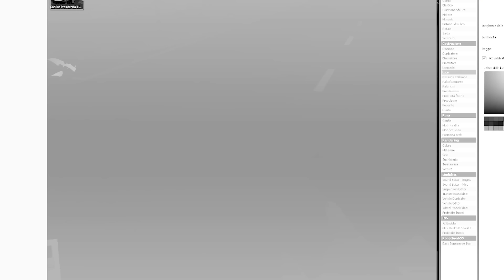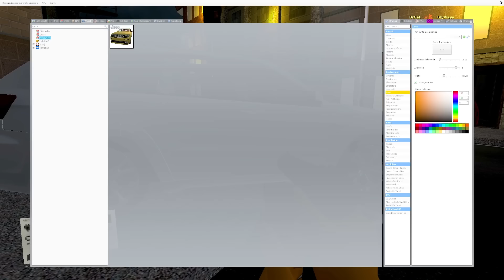CACCIA AL SIREN HEAD DI HALLOWEEN SU GMOD CON DRCAT! BATTAGLIA EPICA CON I CARRI ARMATI! *AIUTO*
PoggoDoggo gioca a GMOD (GARRY'S MOD) con DRCAT e FILY e va a CACCIA del misterioso SIREN HEAD di HALLOWEEN (non so come sia possibile ma ESISTE) e di altri TERRIFICANTI MOSTRI che vogliono MANGIARCI, dobbiamo SCAPPARE qualcuno ci AIUTI! Dovremo TROVARE e SCONFIGGERE il CARTOON CAT ROBOTICO, il PIPE HEAD ossia un SIREN HEAD ma fatto di TUBI, il MAESTRO è diventato GOBLIN di SPIDERMAN e alla FINE il SIREN HEAD di HALLOWEEN BOSS FINALE che vuole DISTRUGGERE l'intera città...si, siamo completamente IMPAZZITI HAHAHAHA Secondo voi, RIUSCIREMO a SCONFIGGERE il SIREN HEAD di HALLOWEEN INDEMONIATO e TUTTI gli altri TERRIFICANTI MOSTRI senza farci MANGIARE MALISSIMO?

Tag aggiuntivi: video divertenti, Gameplay ITA, Funny Moments ITA, PoggoDoggo, Videogiochi, video divertenti, Gameplay ITA, Funny Moments ITA, PoggoDoggo, Videogiochi, PoggoDoggo nuovo video, PoggoDoggo VR, poggodoggo e drcat, poggodoggo marcello, gmod, garry's mod, poggodoggo e drcat gmod, poggodoggo gmod, poggodoggo garry's mod, siren head, sirenhead, siren head zoonomaly, siren head gmod, siren head.exe, siren head creepy, siren head creepypasta, siren head scp, siren head horror, siren head gmod nextbot, siren head nextbot, gmod avventura, avventure gmod, gmod horror, poggodoggo gmod horror, mostri gmod, gmod monsters, gmod creepy, gmod scp, garry's mod nextbot, siren head gmod horror, siren head ita, siren head video, halloween, siren head halloween, pipe head, cartoon cat robot